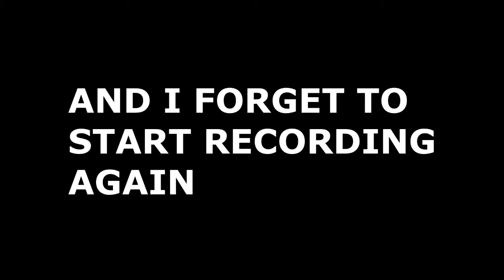Let's Play Minecraft: Survival Island- Part 8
In this episode, I continue my Survival Island and start the farm. I also get more food and plant more trees. Almost done with this series with only ONE episode left!

Next episode next Wednesday